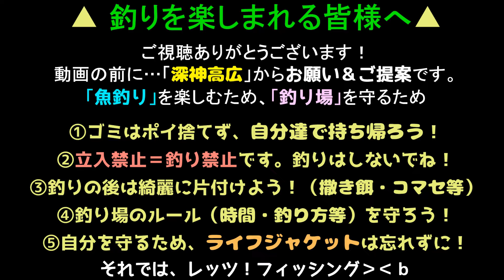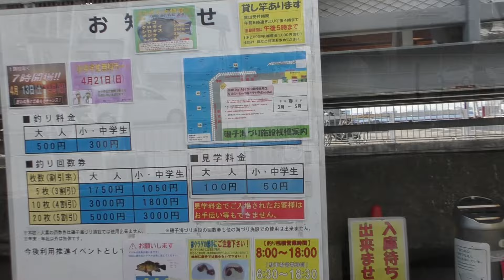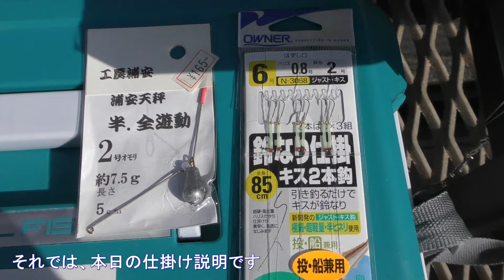釣り動画ロマンを求めて 585釣目 前編（磯子海づり施設）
※当動画は、磯子海づり施設様より施設の許可を受けて撮影しています。

今回は、横浜市磯子区にある海づり施設
「磯子海づり施設」に訪問してきました.
約半年ぶりの訪問となります。

今回の訪問で驚いたのは、売店が無人（自販機）になっていたことですね。
ただ、無人とはいえ食料や、仕掛け、餌等は一通りそろっているので
不便になることはないと思います。

で、時期的にもうそろそろ釣れるかなぁ…と、思ったんですが
なかなか現実は厳しかったです（笑
ただ、いつもよりは少し粘る方向でがんばりましたが・・・

改めて最後に･･･
‹本牧･大黒･磯子›海づり施設での撮影＆投稿ルール›
①撮影には施設内撮影許可申込書が必須である
　（商用利用のあり、なしは関係なく申込書が必須）
　また、磯子海づり施設の場合は、
　当日に受付でｍ」撮影に関する承諾書のサインが必要です。
　※無断で撮影されている場合は、削除要請の対象になります。
②投稿する場合は第三者が映る場合に画像処理が必須である
　（第三者の許可があれば、画像処理は不要）
最近「撮影申請」はしているけど「モザイク」をかけてない動画が
多いため、撮影申請をするのであれば、ルール理解し、守って
撮影をしましょう。

当然、それ以外にも細かいルールはあります。
全て海づり施設のホームページに公開されていますので
撮影をされない方も、海づり施設のルールを再確認するのも
良いかもしれません～。各施設によって独自ルールもありますので＾＾
施設で無断での撮影は絶対に止めましょう。